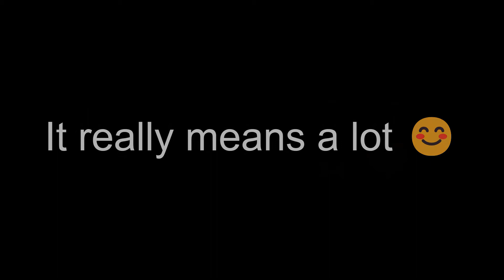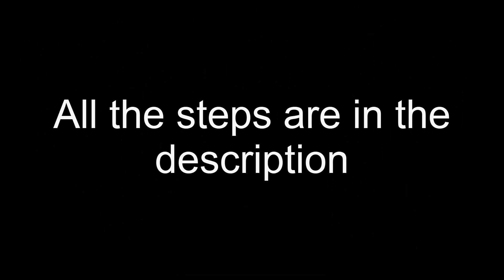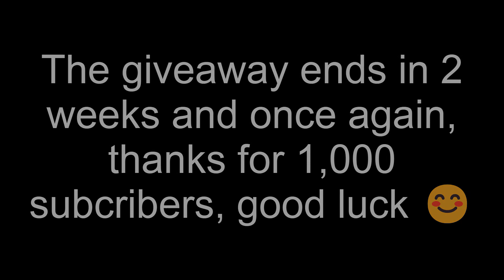1,000 Subscribers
In celebration of hitting 1k, I will be doing a 1,000 Robux giveaway!!!  Here are the steps to enter!:

4:  Comment down your Roblox username

Giveaway ends in 2 weeks, thank you again for 1k subscribers and good luck! 😊